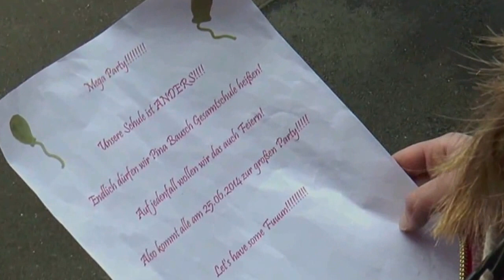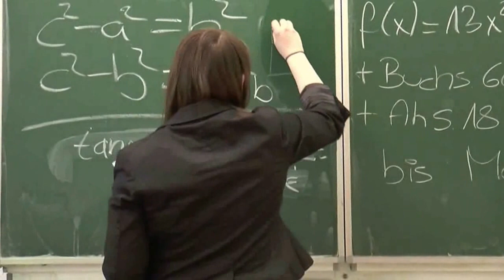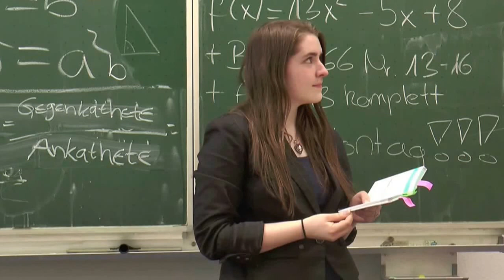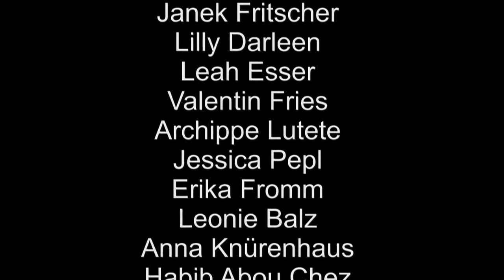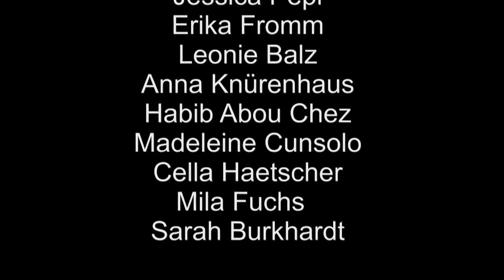PBG -"FILM MICH!" - PROJEKT , 10.Klasse, Schuljahr 2013/2014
"REMEMBER" (10.Klasse)
Erinnerungen und Selbstinszenierung- die SchülerInnen wollten unbedingt einen "richtigen" Film machen. "Remember" ist  ein Wechselspiel zwischen einer dramatischen Handlung und der damit verbundenen Gefühlswelten geworden... Betreuung der Schülerinnen durch Clementine Deluy (Tanz) und Mehrandokht Feizi (Film)